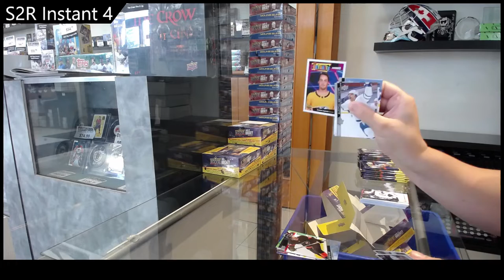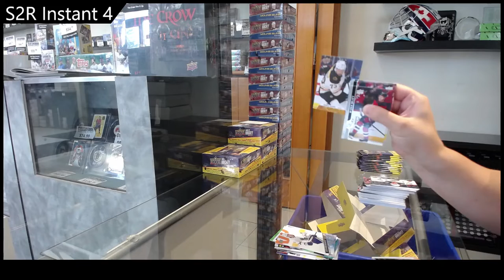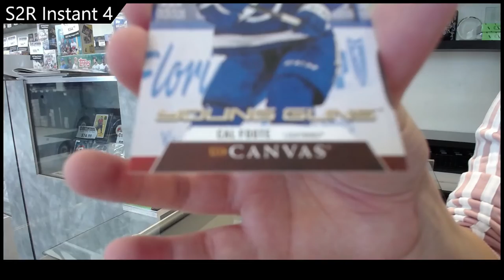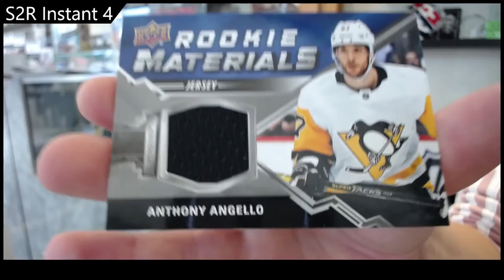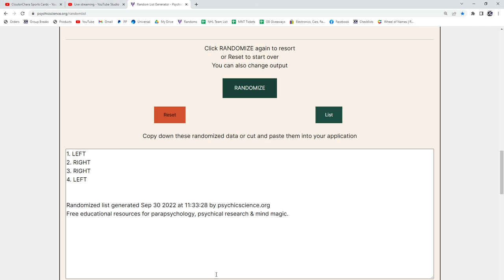20-21 Upper Deck Series 2 Hockey Retail 2 Box Break - CNC #18,189